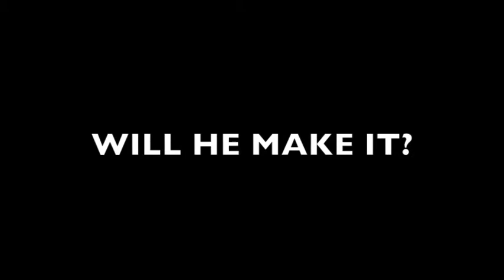Joe's 40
DST Accounts Manager, Joe Munoz showing off his "speed".